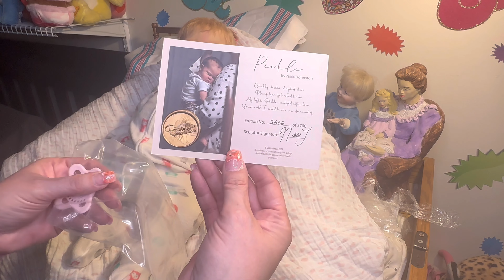Amazing Trade Baby….With Brittany! Come help me welcome our new addition. Gender & Name Reveal